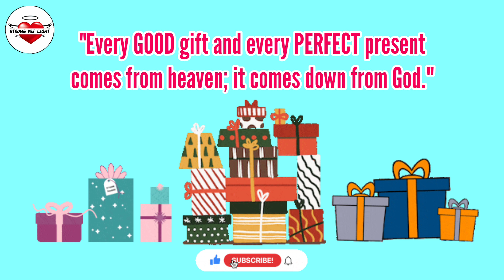ANO'NG MGA REGALO ANG NATANGGAP MO?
Nawa'y magbigay ito ng inspirasyon sa iyo sa araw na ito.

THANK YOU for tuning in to Strong Yet Light channel!